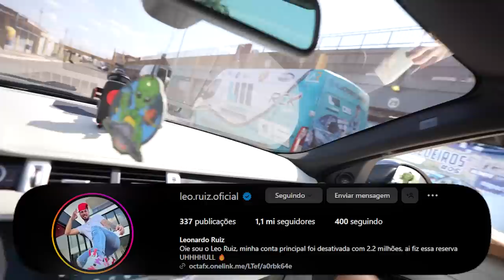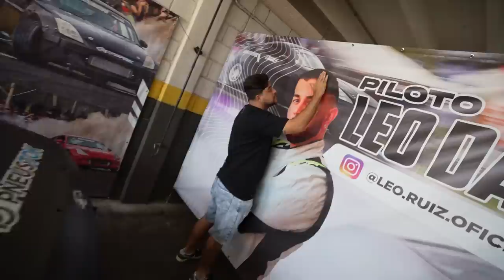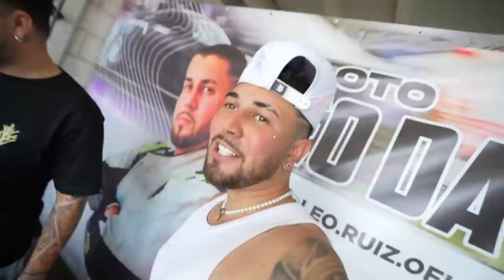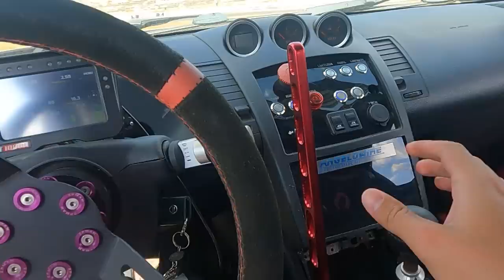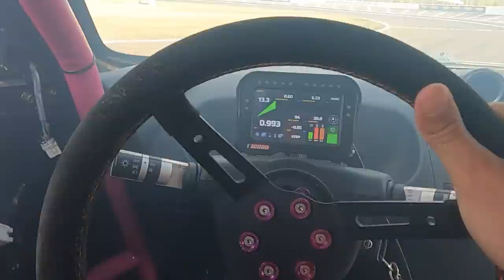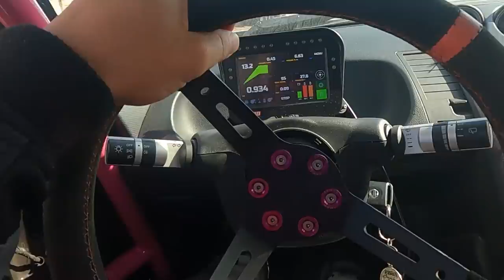TOOOO FAMOSO FUI PRA TV * programa no sbt * 😍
🚗 MEU CARROS:
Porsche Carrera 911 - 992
Saveiro Cross
Nissan - 350z - Drift
Chevrolet - Chevette

🐦 MEU PET
Calopsita - PirikiTube